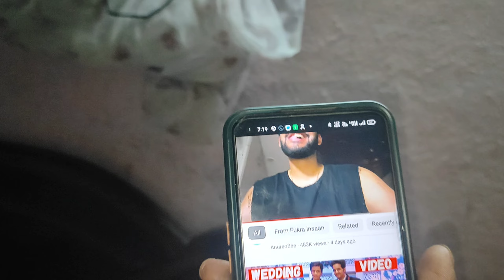Pahli Bar Gaya Bajar Sabji Lene Or Ho Gaya Kand🤬 | cute couple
MUSIC                              Borderless

SONG                               Borderless

ARTIST                             Akashgandhi

ALBUM                            Broderless
THANKS FOR WACHING THIS VIDEO🙏
Mallik Vlogs
Form Ambikapur Chhattishgadh (INDIA)@Mallik Vlogs

delivery boy life
amazon boy
mallik vlogs
daily vlogs
lifs style vlogs
vlog
bloggar